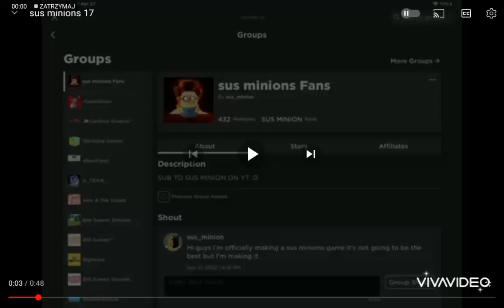8 sierpnia 2023